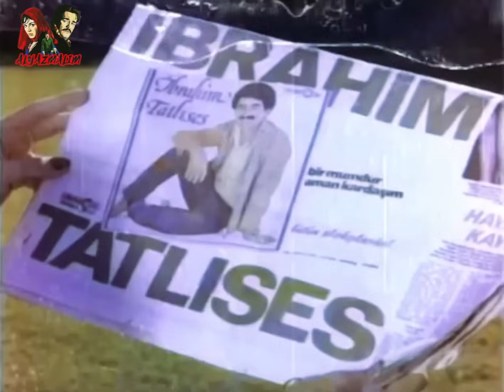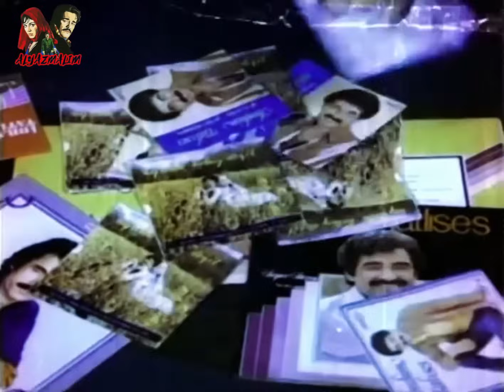İBRAHİM TATLISES - SENİ YAKACAKLAR